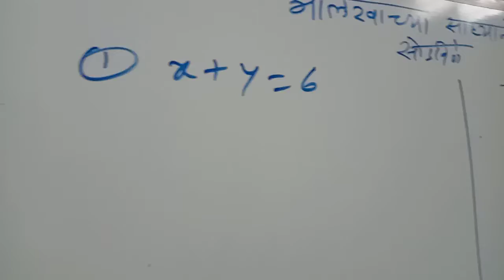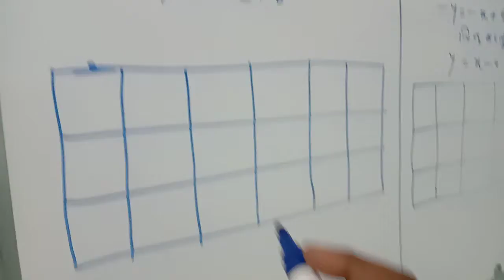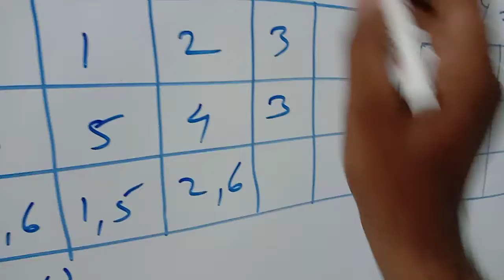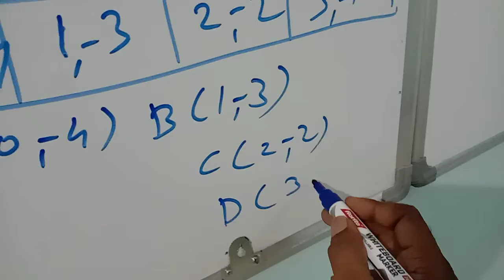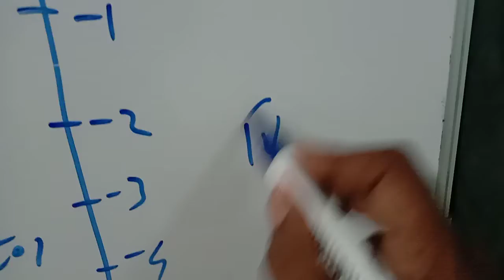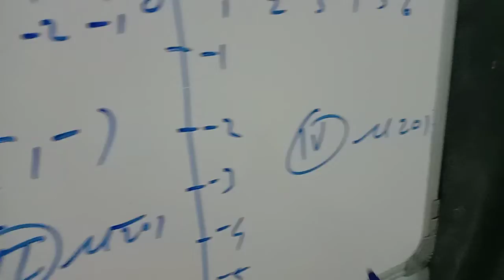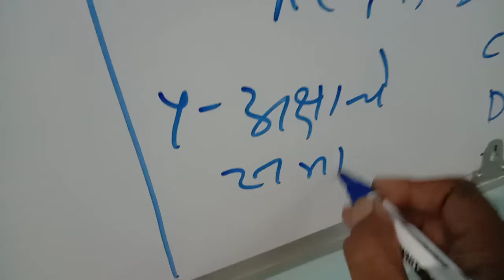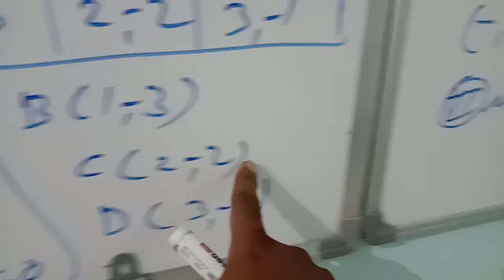दोन चलातील रेषीय समीकरण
आलेखाव्दारे simultaneou equation solved करणे